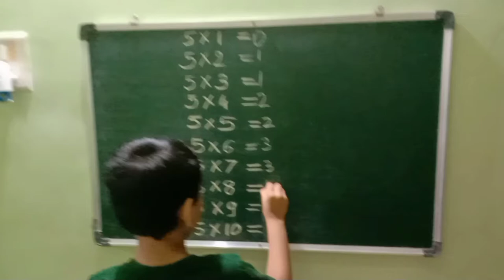Trick of table 5 | Maths trick of number table five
trick of table 5
trick of maths
tricks of maths
tricks of maths tables
tricks of maths multiplication
tricks of maths for competitive exams
tricks of maths for competitive exams pdf
tricks of maths for class 5
magic trick of maths
a short trick of maths
trick question of maths
trick of vedic maths
Is there a trick for 5 times tables?
What is the pattern in 5 times table?
How do you write a table of 5?
How can I learn 5 times?
times table trick
5 times table trick
5 times Table Song
5 Table trick
Five times table trick
5 times table Chart
5 times table trick with hands
 Multiplication tricks for 6

5 times table worksheet
5 table till 20
Easy way to learn tables from 2 to 9